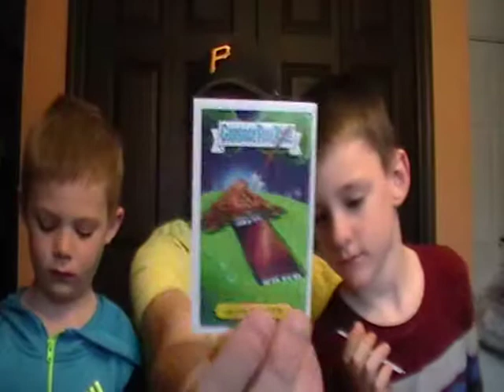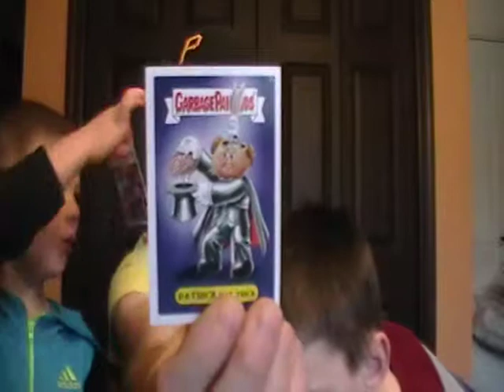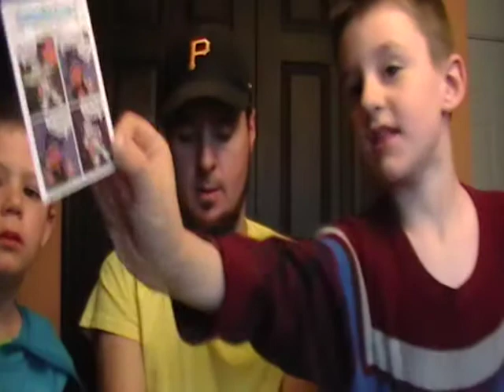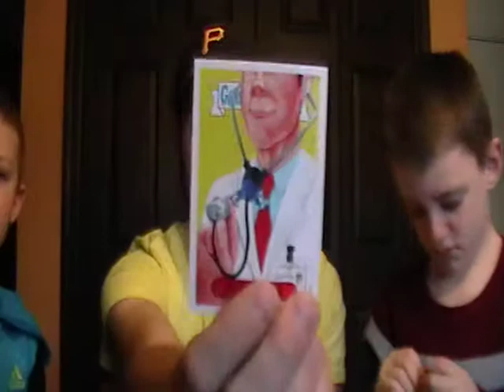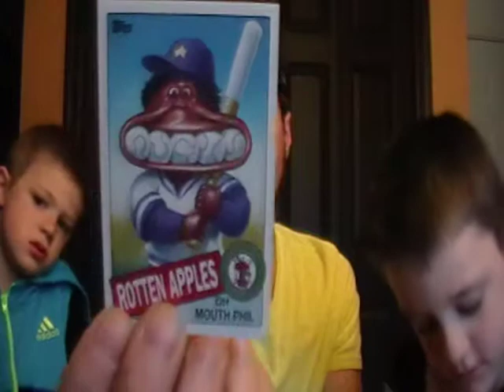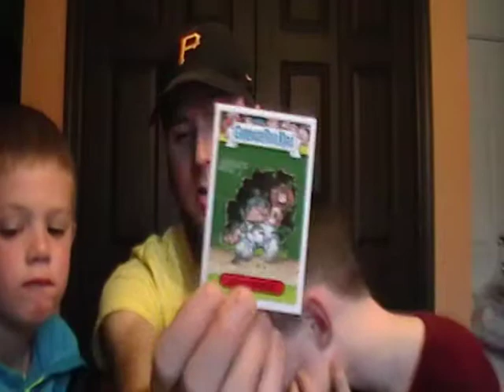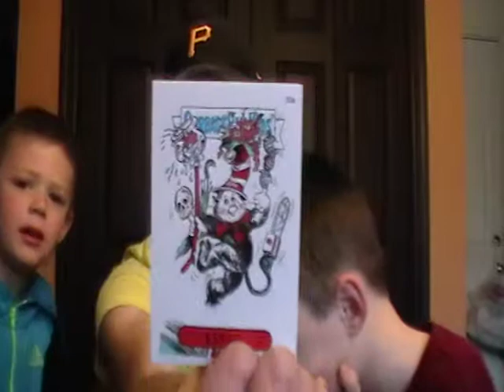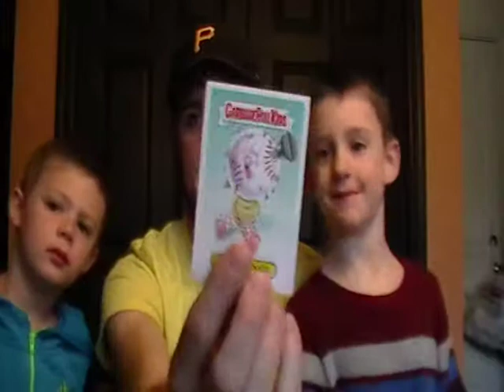2015 GARBAGE PAIL KID 4+1bonus sticker box break (with 'C' card hit)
$9.99 4+1 bonus sticker GPK box break.  Didn't do to bad, 'C' card, baseball card, mascot card and matched 2 green and black parallel cards together.  We had some fun with one of 'little man's' friends helping out.  HAVE FUN WITH YOUR KIDS.